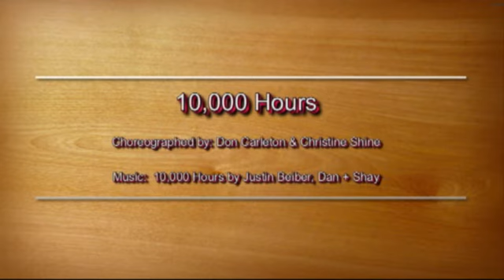10,000 Hours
32 count improver/intermediate partner/circle dance

Choreographed by Don Carleton & Christine Shine

2 easy tags